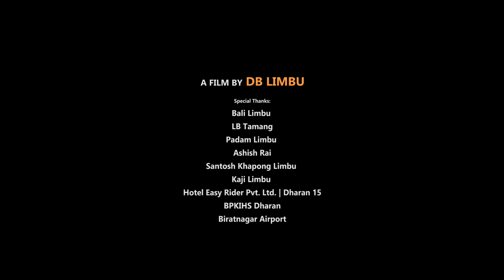Timile Chhodera Jada BY D.B.LIMBY NEPALI SONGOcean Music Pvt. Ltd 2019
Ocean Music Pvt. Ltd 2019

Ocean Music Pvt. Ltd. Timile Chhodera Jada BY D.B.LIMBY NEW NEPALI ADHUNIK SONG 2076 OCEAN MUSIC PVT.LTD
TIMILE CHHORERA JADA .
ALBUM : YADAMA
VOCAL : D.B.LIMBU
ARRANGER : DINESH RAJ LALBAHAK
MUSIC / LYRICS : OM PRAKASH RAI
RECORD : THE PEAK STUDIO
AUDIO : OCEAN MUSIC PVT.LTD
DIRECTOR : CHANDRA MAN RAI
CHOREOGRAPHER: SUNITA BASNET
CONCEPT : D.B. LIMBU
CAST : ARYA / NISHA / BIRENDR / PADMA KUMARI / DIPAK
CAMER : PHOTO HOUSE , DAMAK
POST : PRODUCTION : PAWAN SUSLING
exclusively holds the copyright for digital distribution of this song (Both the Audio and Video). Using this without our permission will be illegal.